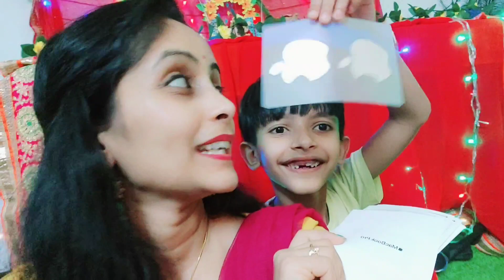Unboxing Mac Book Pro🤩.......Navratri 🎁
Namstey Friends 🙏. Welcome to our family channel. We are Indians staying in Botswana(Afirca). And Sharing our family vlogs n entertaining videos. Hope you ll enjoy...subscribe our channel with bell button to get notifications for new videos updates.